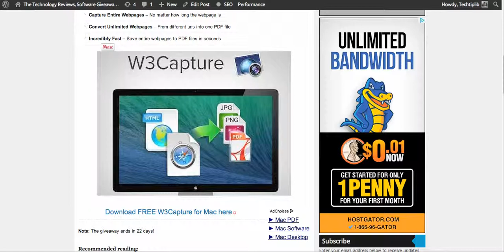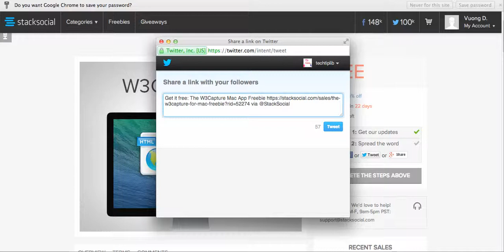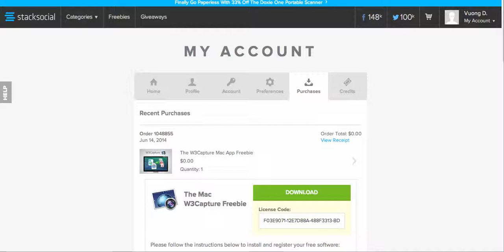How to get free W3Capture For Mac_techtiplib.com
Guide to get free W3Capture for Mac - The great tool for saving a web page as a PDF